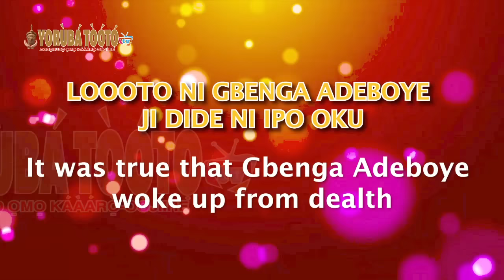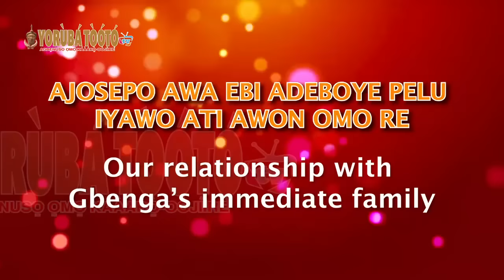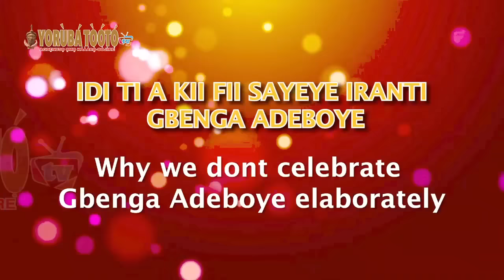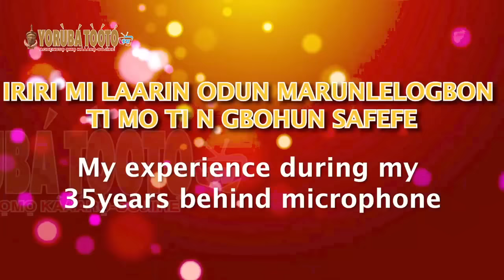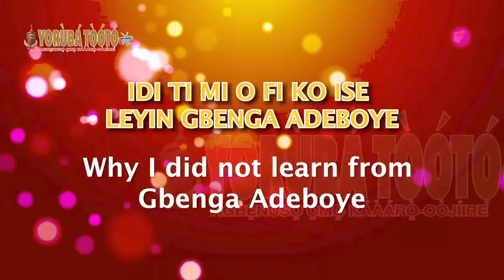20yrs After! Gbenga Adeboye's blood sister reveals how he was poisoned to death plus those involved